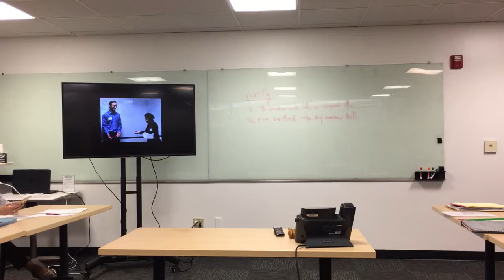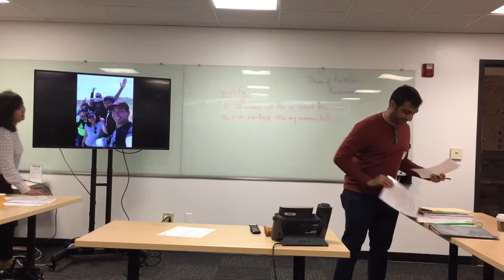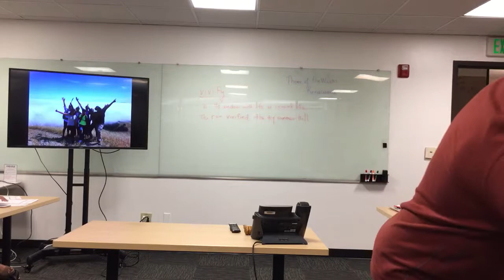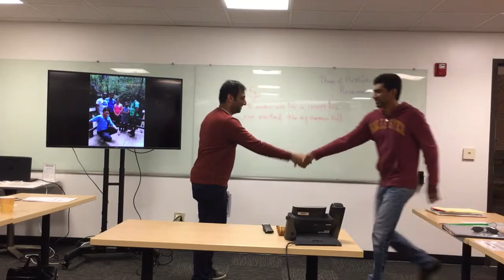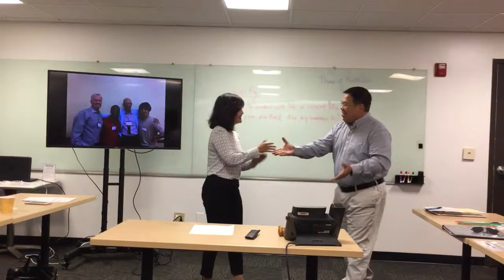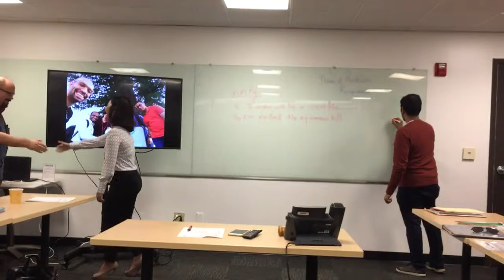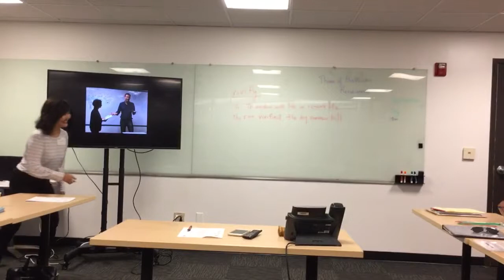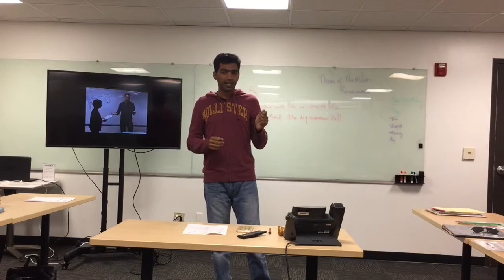September 18, 2019